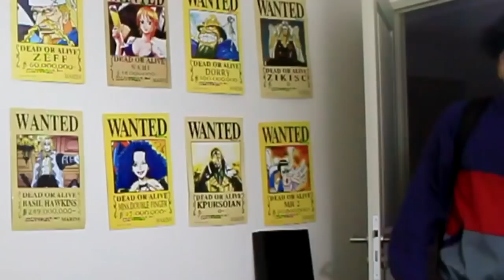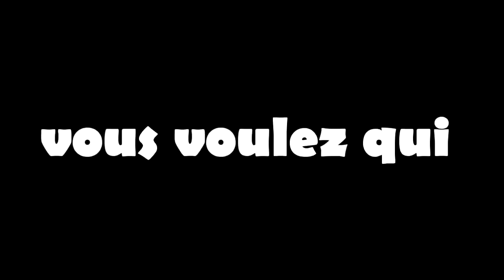L'AMOUR D'UNE PERSONNE ! FIFA 17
►7€ DE REDUCTION SUR GAMONIAC + 300 POINTS ZAPPYDAY :
300 points offerts sur ZappyDay – le site qui vous fait gagner plein de cadeaux facilement en cliquant